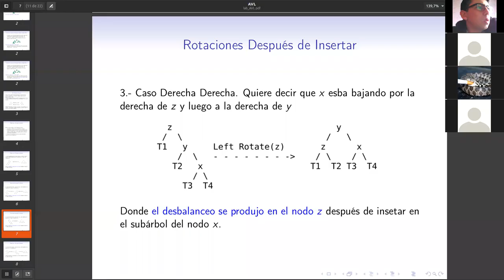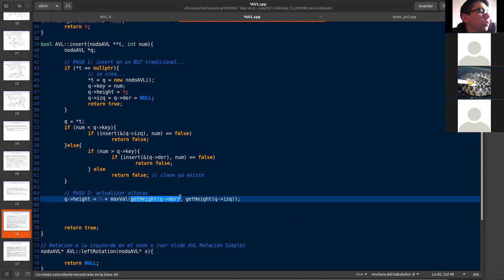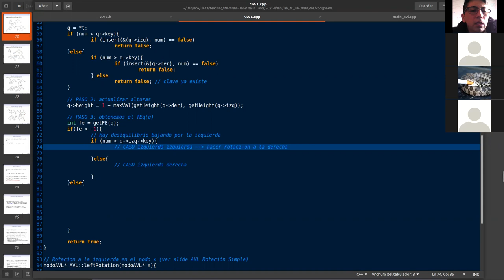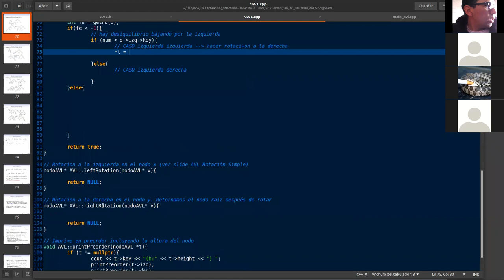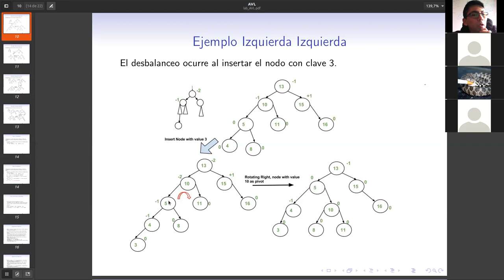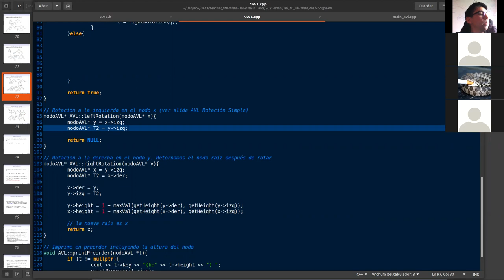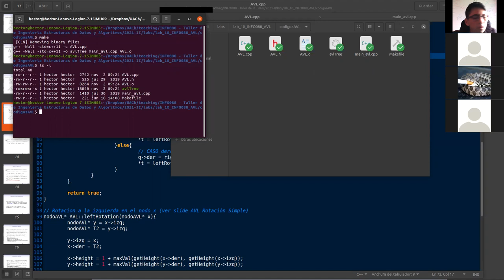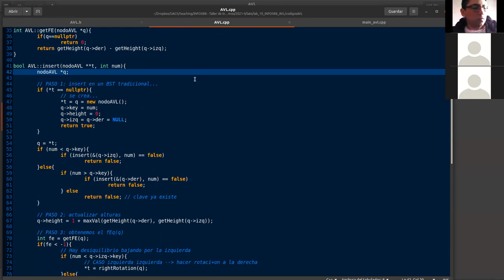Clase 16 - AVL insert (2da parte)